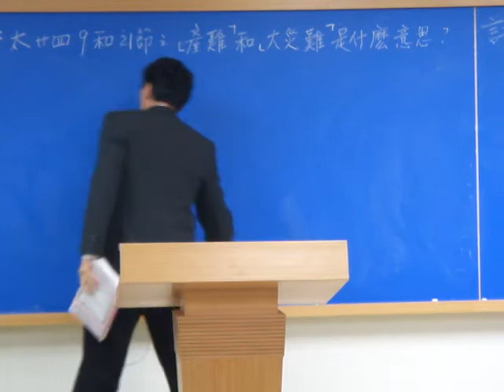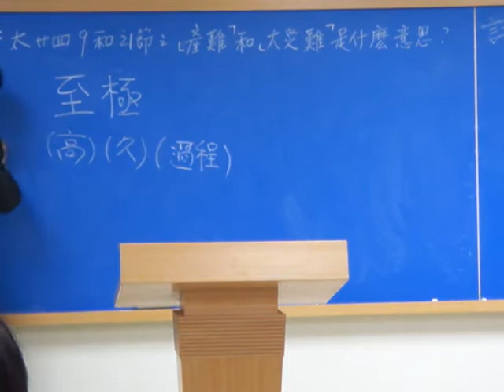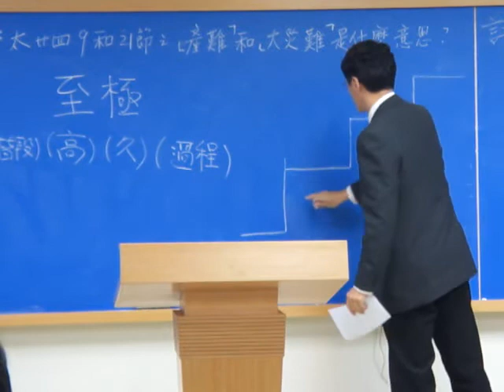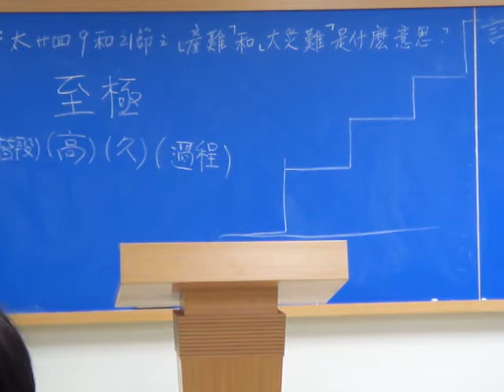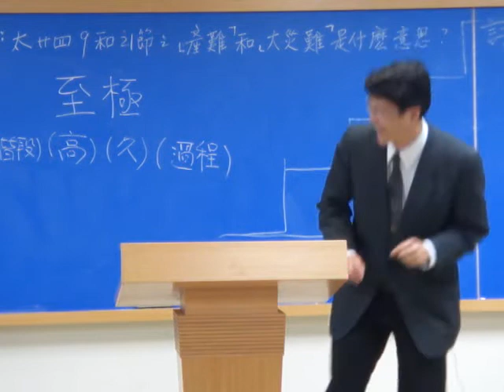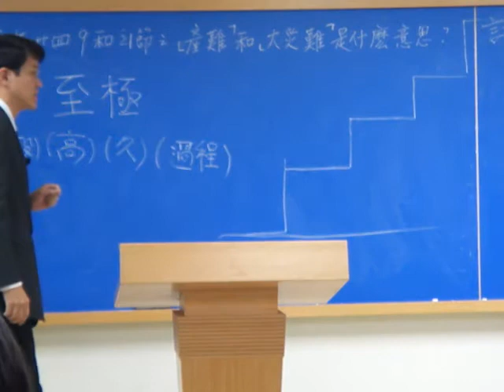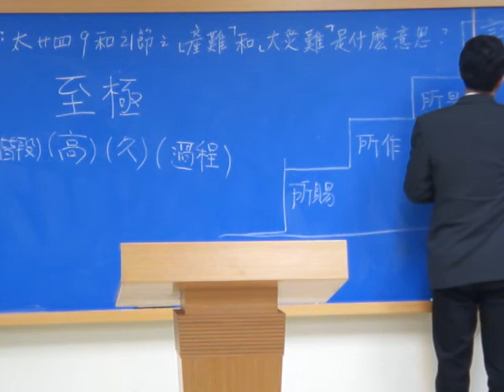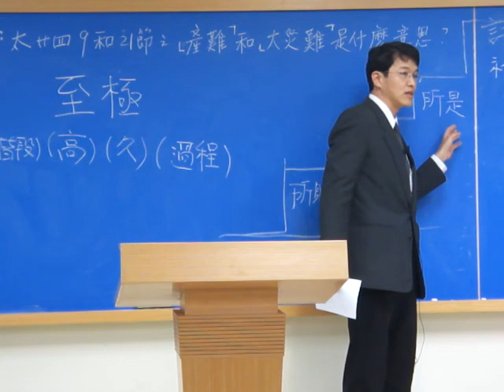高雄中壯年追求~詩篇結晶讀經3(2012.4.12)